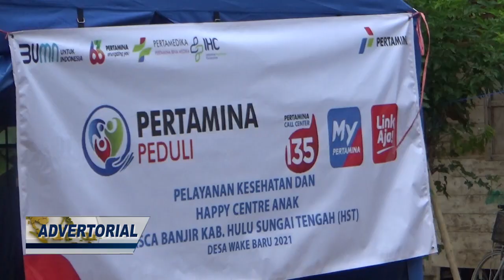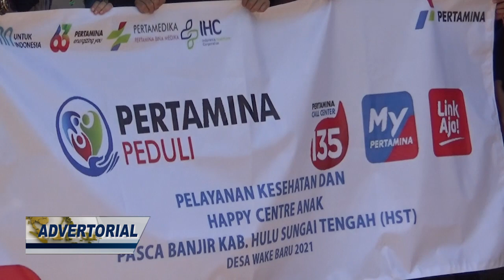[ADVERTORIAL] Rumah Sakit Pertamina Tanjung Berikan Layanan Kesehatan Gratis Bagi Korban Banjir HST